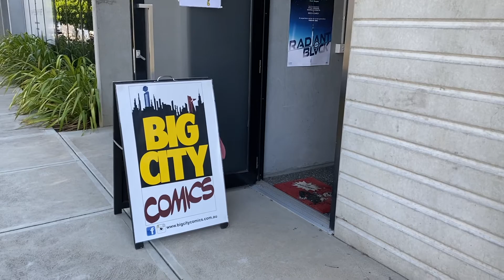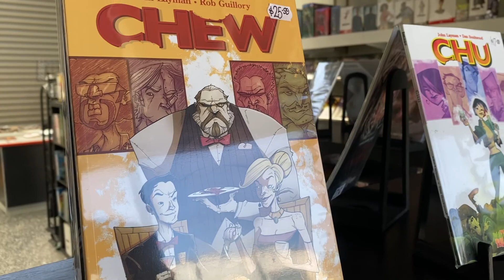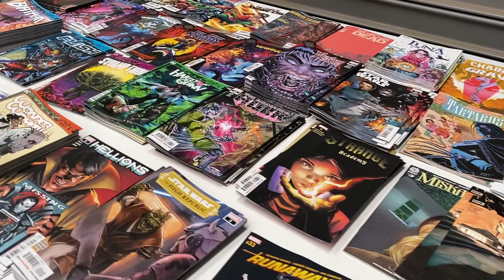THE NOOB REBIRTH #26 - Comic Book TV Shows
Mark and I talk about Wandavision, Batman 66 and other comic book tv shows that we love.

Twitch.tv/SimpleSimon_Gaming